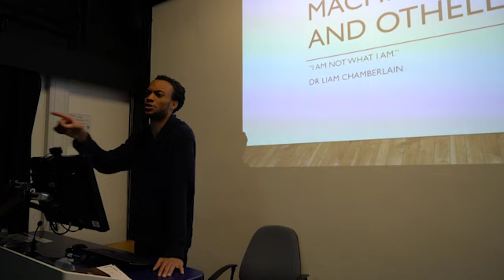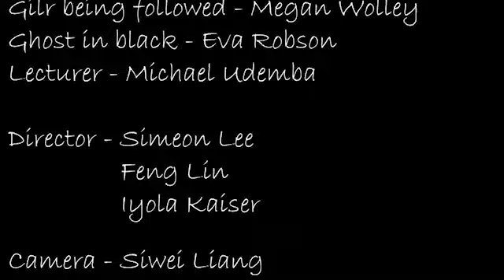I Am Not What I Am (2019)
Another group's short made for Filmmaking Society's "Horror" 2 Week Project!